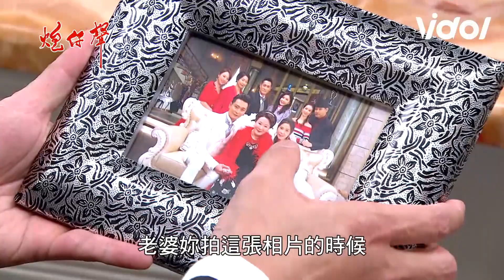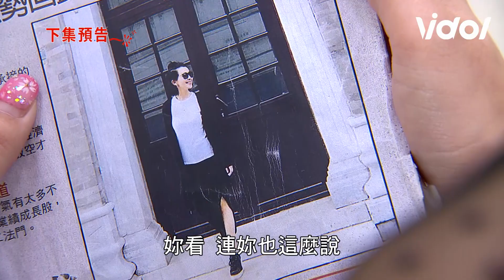炮仔聲│EP124 心有靈犀 「明芸」夫妻想法一致 The Sound Of Happiness│ Vidol.tv